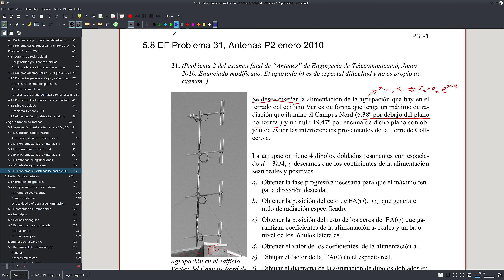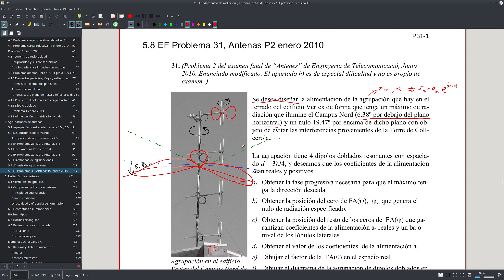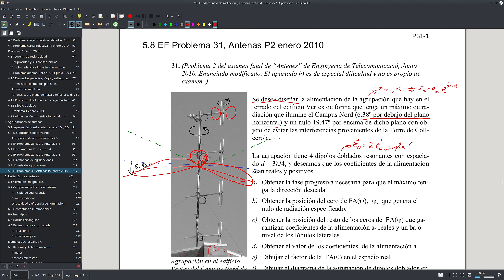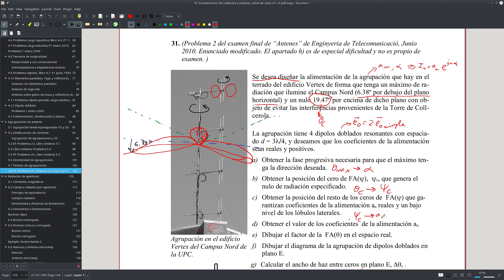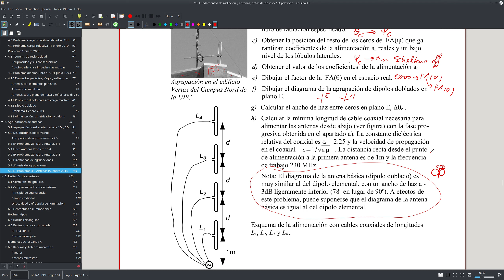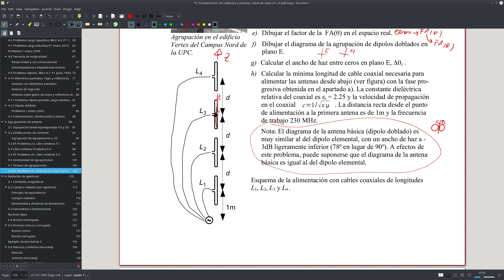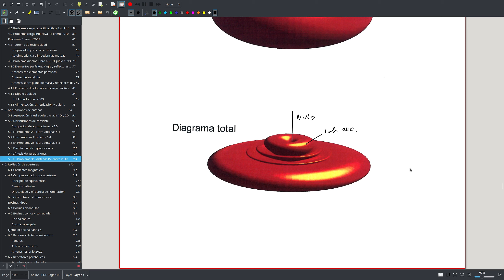5.8 Agrupaciones de antenas - Problema Junio 2010 (P31)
Asignatura: Antenas,
Tema 5: Agrupaciones de antenas, 5.8 Problema Junio 2010 (P31),
Grau en Enginyeria de Tecnologies i Serveis de Telecomunicació (GRETST),